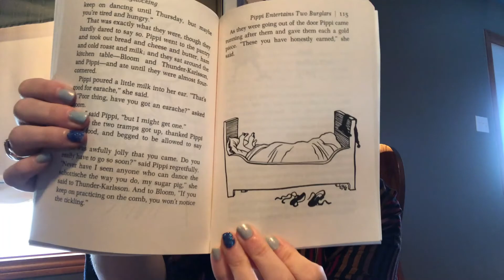Pippi Chapter 8